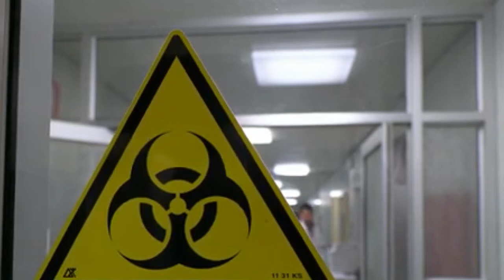Verì: "In Abruzzo il trend dei contagi si mantiene costante"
"Una crescita costante ma senza grossi picchi come in altre Regioni". Così l'assessore regionale alla Sanità, Nicoletta Verì, descrive il dato odierno parlando anche dell'importanza futura dei Covid Hospital che sono stati individuati